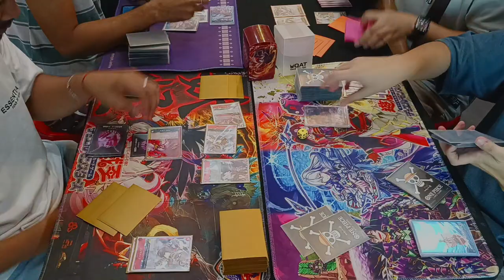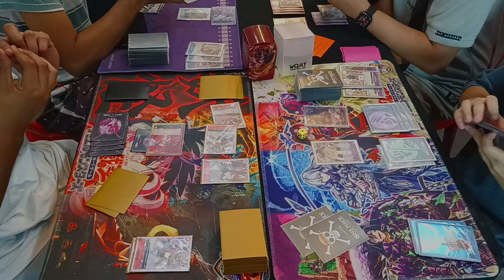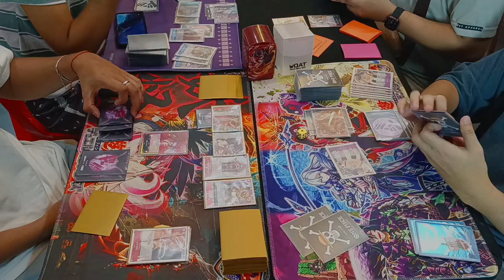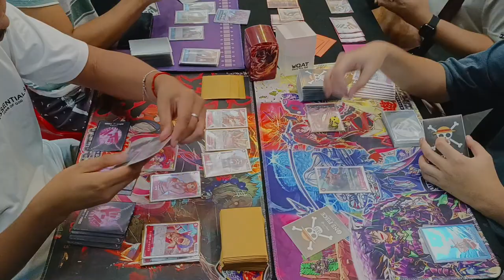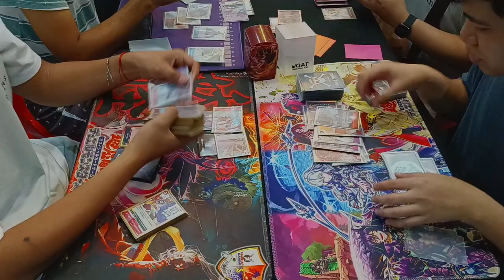One Piece Card Game MADCAP Red Yellow Betty vs Red Purple Luffy [OP09]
Standard Battle

Red Yellow Betty (Carl Estrata)
vs
Red Purple Luffy (Jerry Viray)